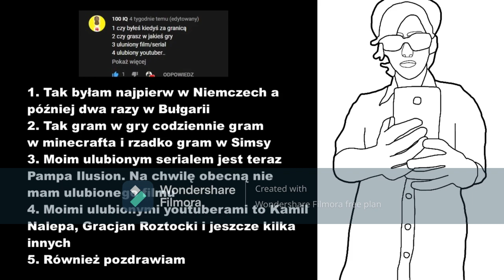Q&A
Zostawcie suba, łapkę w górę i dzwonek Pozdro Asia!
Zapraszam na moją grupę na fb